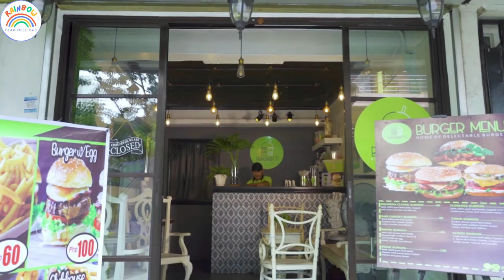INN LOVE THE SERIES EP-01 Explained in Hindi by Hear Meee Out! A BL Love Story of Phillipines!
From Today we are going to start a new Phillipines BL Series Named

INN LOVE THE SERIES EP-01